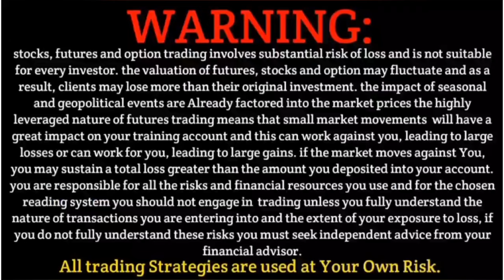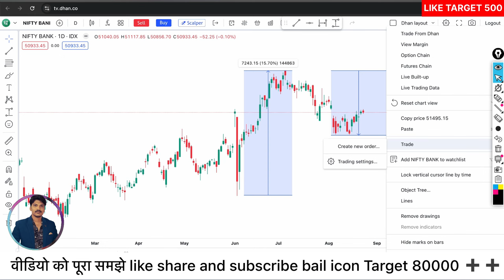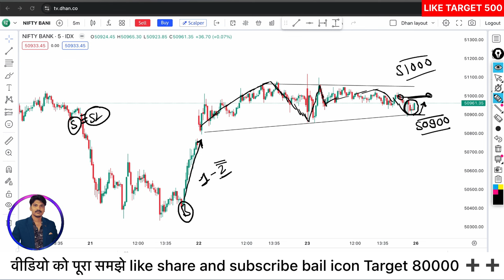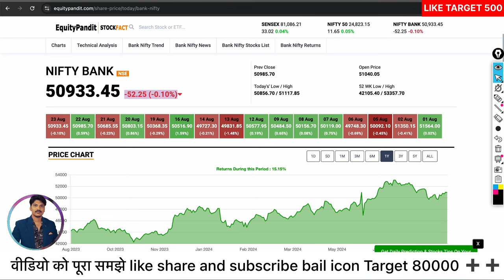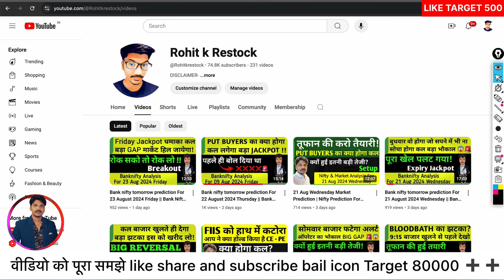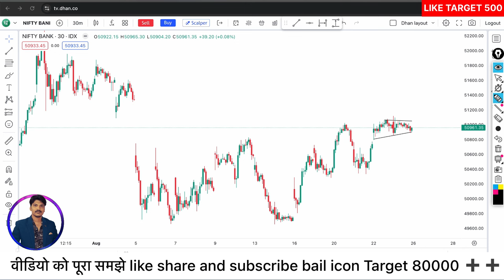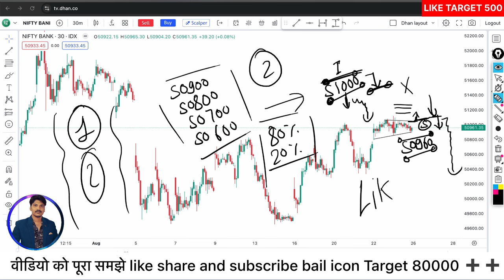Bank nifty tomorrow prediction For 26 August 2024 Monday || Bank Nifty Analysis for Tomorrow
Bank nifty tomorrow prediction For 26 August 2023 Monday || Bank Nifty Analysis for Tomorrow

Topics Covered

nifty analysis
banknifty analysis